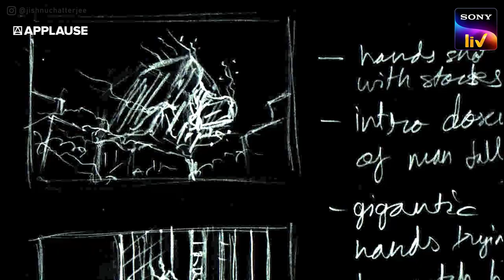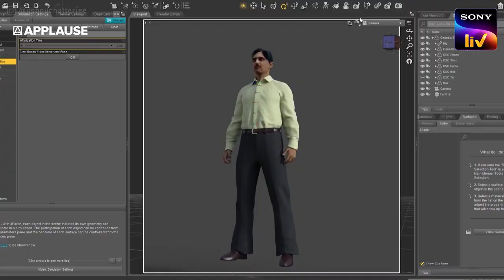Scam 1992 - Making of Opening Credits | Jishnu | Arkaprabha | Achint | Movie Shorts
Here's how the electrifying title sequence of Scam1992​ was made by this brilliant team!

Directed & Designed by:
Jishnu Chatterjee

Storyboards by:
Arkaprabha Dey